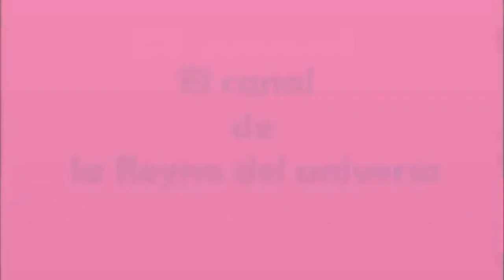Enseñando a jugar a Bigotitos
( VIDEOPROGRAMA # 146 )

Valorar la importancia  que tienen  los  perros  en  los  hogares , y  son  seres vivos  que requieren atención como  todo ser humano.